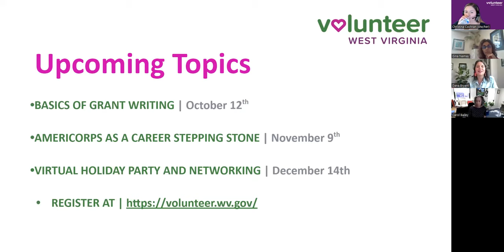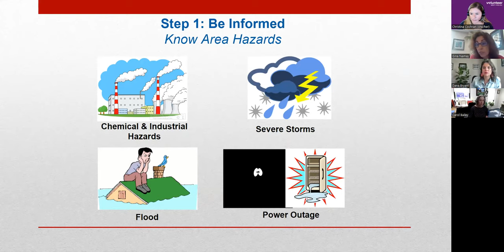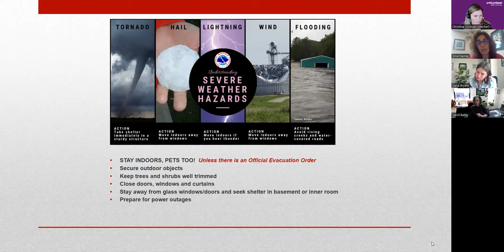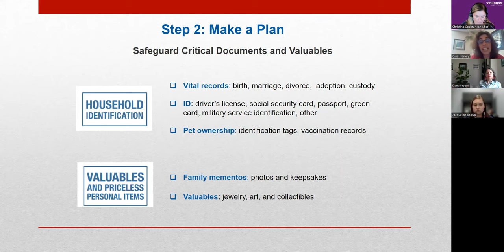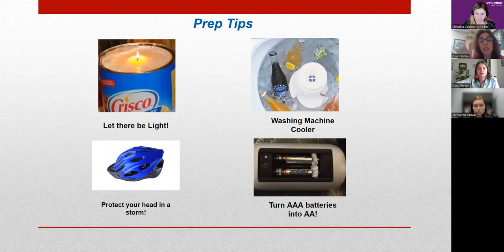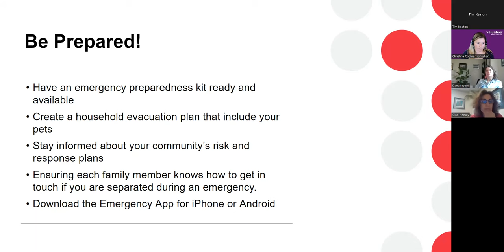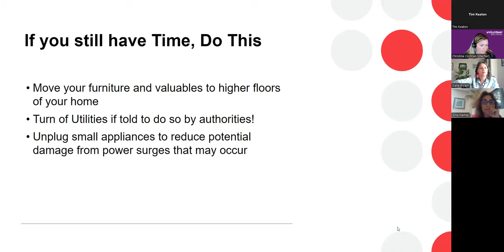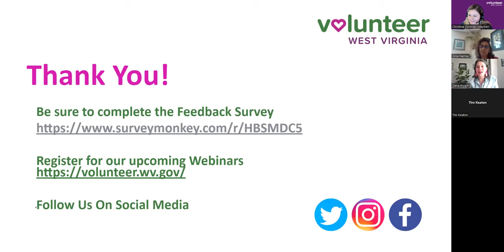Get Ready WV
With the business of day-to-day life, we know that it can be hard to find time to sit down and think about your family’s plan when a disaster might strike. The truth is, a small amount of planning and foresight can save you time, money, and potentially your life. Join us for this session where we will discuss tips to prepare for a disaster, how to support disaster relief efforts if one were to strike your community, and more. This will be a great use of an hour. Please join us!
We are excited to introduce you to our staff and let you know how we can be of service to you!